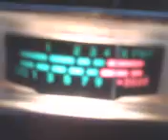PINEAPPLE*JUICE*KAUAI & MR. BUCKEYE TEN !N OHIO ! 2~23~12